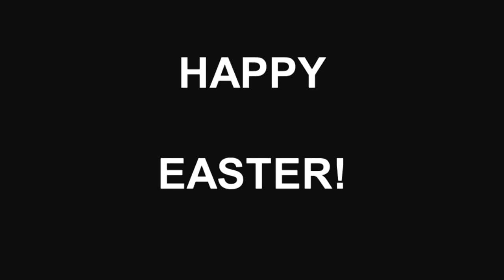HAPPY EASTER!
HAPPY EASTER FROM ALL OF US AT THE GALA FOUNDATION

Jesus is ALIVE and.

Because he lives, we can face tomorrow.